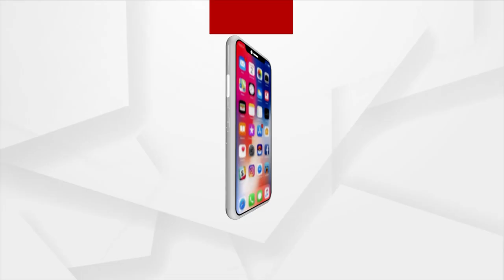Durga Puja 2022 | Devotees throng to puja mandap to offer puja on Maha Ashtami in Mayurbhanj